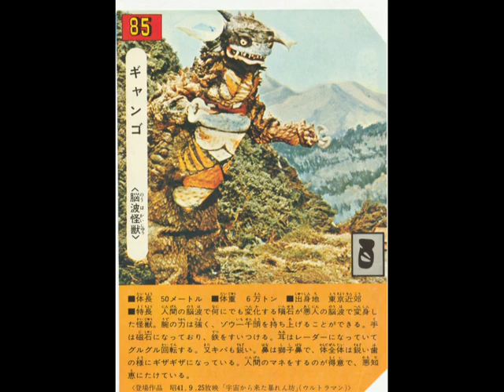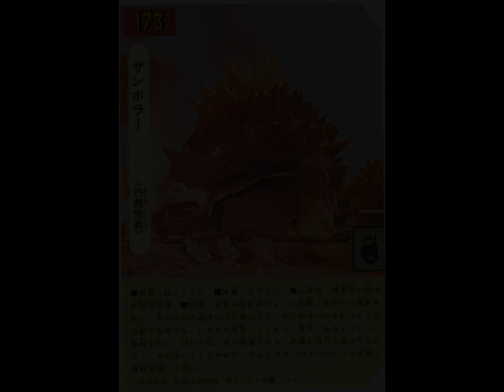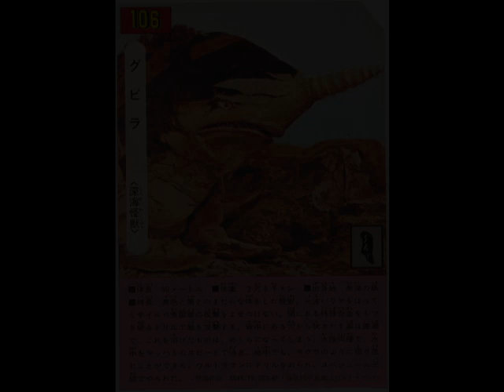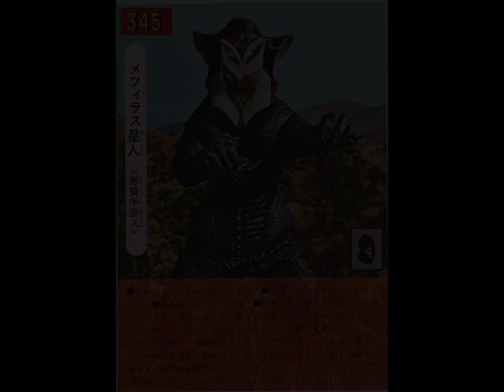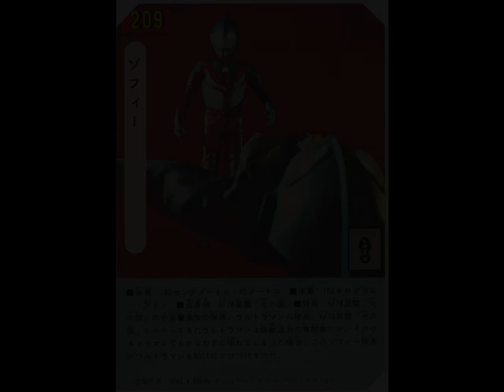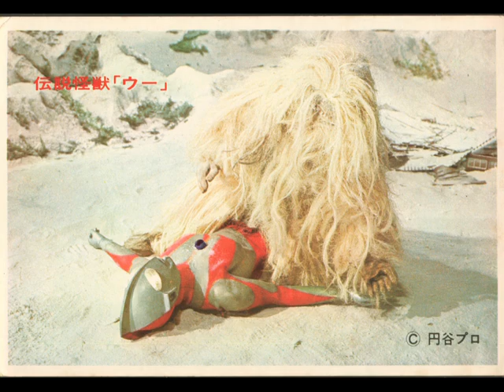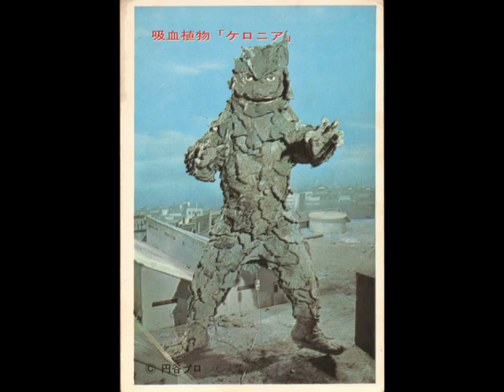初代ウルトラマン怪獣写真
半世紀以上前の駄菓子屋で売られていた初代ウルトラマン怪獣ブロマイドがでてきました。同じく、ケイブンシャ原色怪獣怪人大百科に掲載されていたウルトラマン怪獣写真の一部をスライドショーにしてみました。